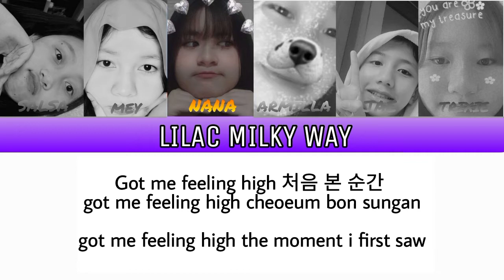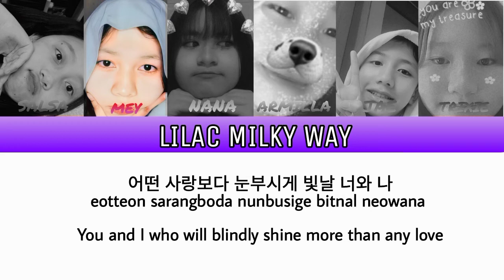7 Love Minutes (Girls Planet 999) - 'U+ME=LOVE' Cover By Lilac Milky Way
Lilac Milky Way 2nd Project

Songs : U+Me=Love
Artist : 7 Love Minutes [GirlsPlanet999]

Nana as Mashiro&Kotone

Trixie as Suyeon

Jae as May&Kotone

Mey as Youngeun

Armilla as Shana

Salsa as Xinyu